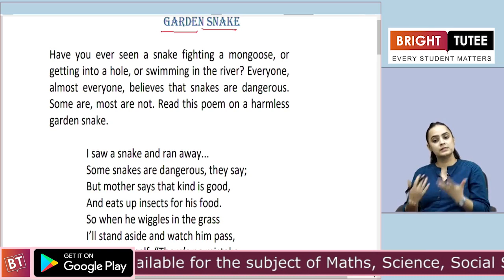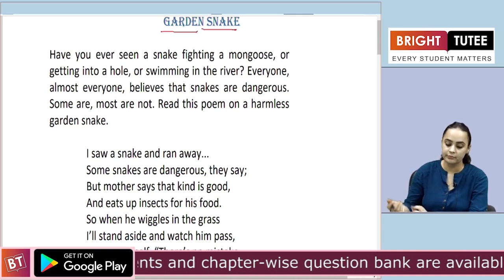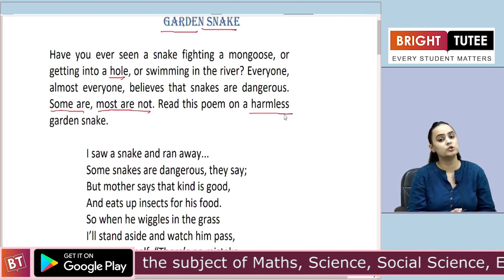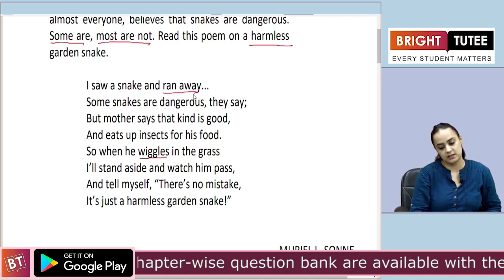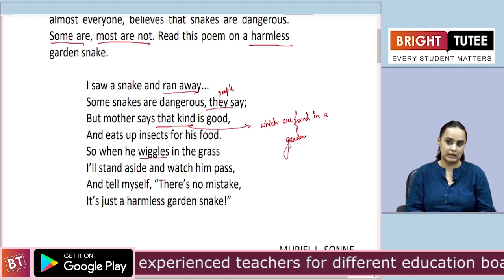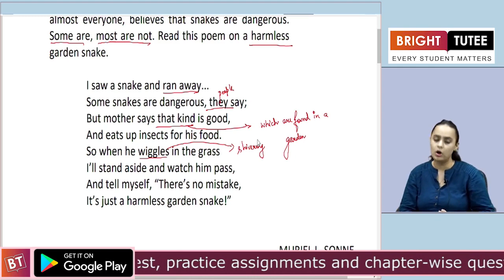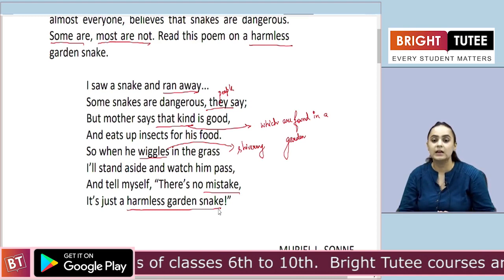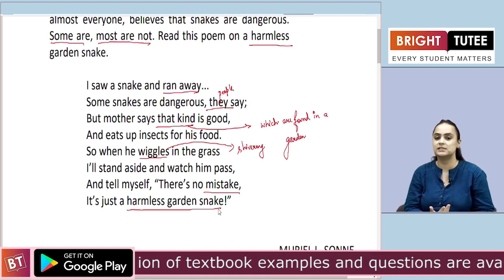Garden Snake - Class VII English, Chapter 09 - Poem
Offered Subject
Mathematics
Science
Social Science
English